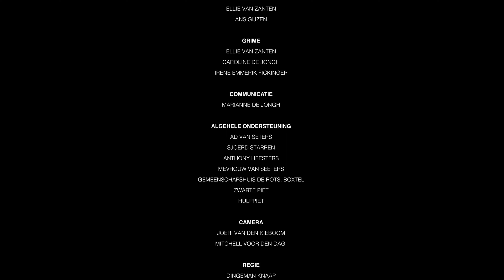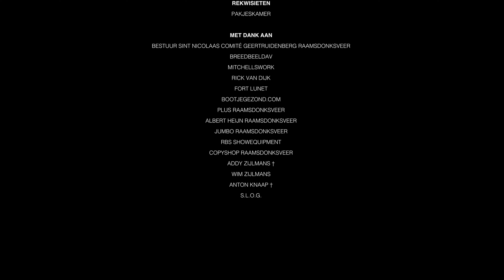SINTVLOG 2021 Geertruidenberg Raamsdonksveer - Aflevering 2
Wat fijn dat Christel de Laat nog een update geeft over de aankomst van Sinterklaas. Jont en Dingeman beseffen wel dat ze nog wel wat hulp kunnen gebruiken. Met z'n tweeen kunnen ze natuurlijk nooit alle straten in de gaten houden.
Kunnen misschien de kinderen mee helpen als Beste Officieuze Pieten Reporter. Oftwel afgekort: BOPR!!
Dani weet Dingeman in ieder geval al een beetje gerust te stellen. Want hij helpt al goed mee als BOPR!